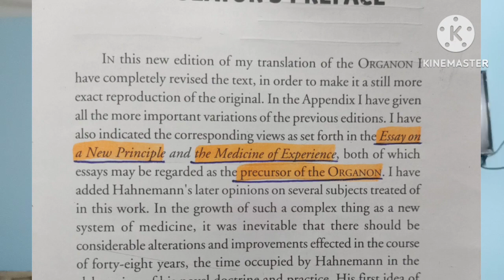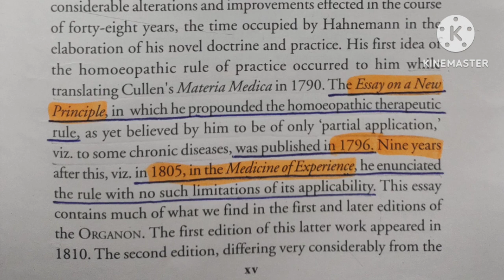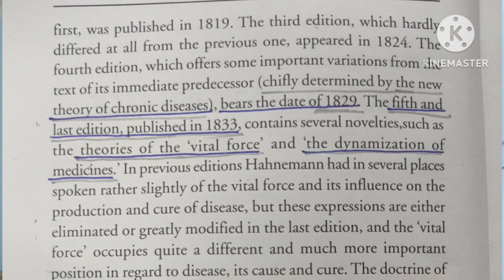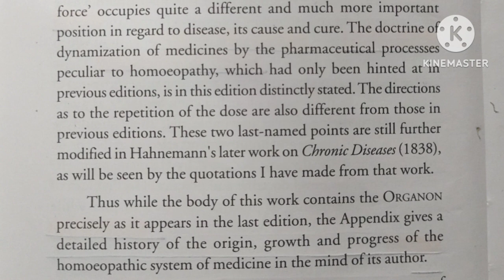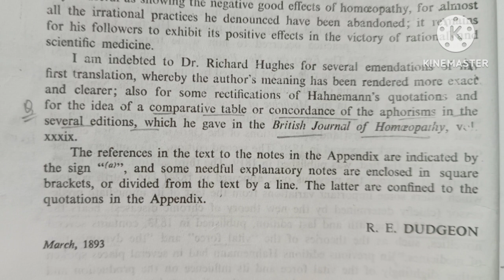organon translator's preface R.E.DUDGEON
TRANSLATOR'S PREFACE OF ORGANON OF MEDICINE